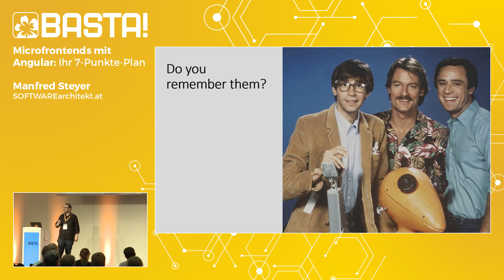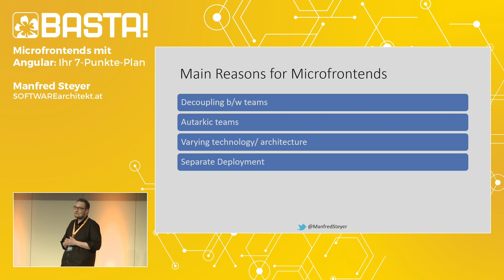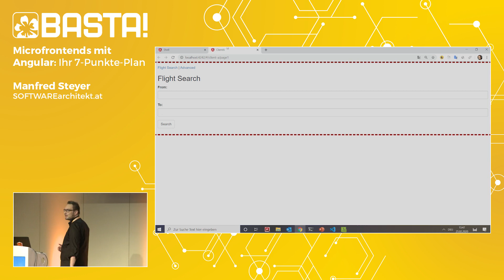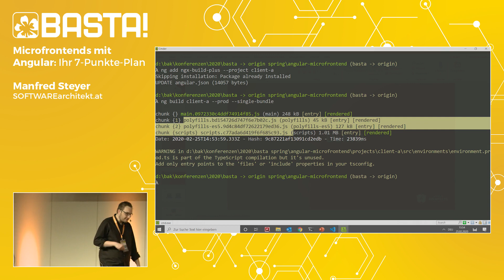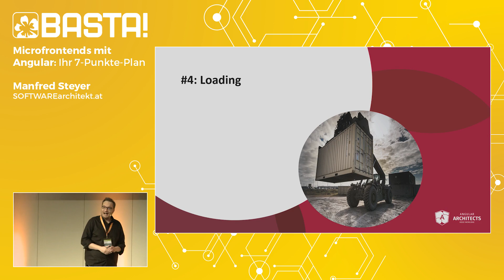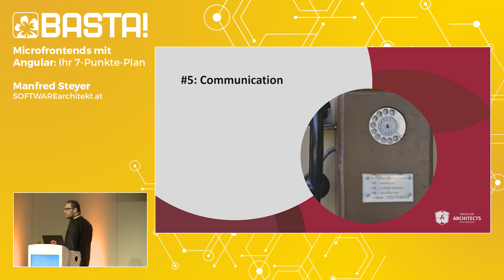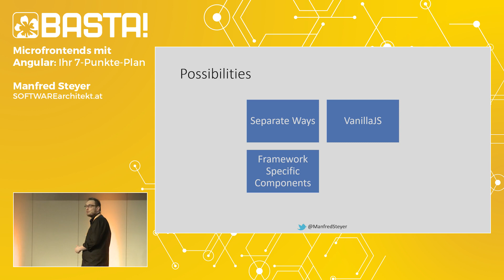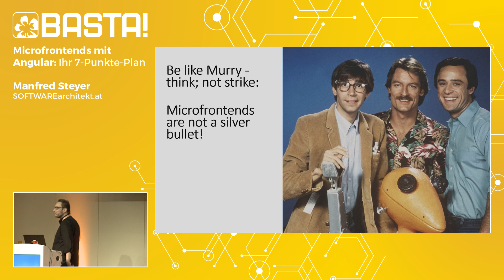Microfrontends mit Angular: Ihr 7-Punkte-Plan | Manfred Steyer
Der Monolith hat ausgedient; kleine wartbare Microservices sind im Trend! Aber wie nutzt man diese Idee in die Welt von Angular? In dieser Session stellt Ihnen der Angular-Experte und Microfrontend-Pionier Manfred Steyer einen bewährten Ansatz vor. Anhand eines 7-Punkte-Plans und viel Live-Coding sehen Sie, wie eine auf Angular basierende Microservices-Architektur entsteht. Außerdem lernen Sie ein paar wenig bekannte Angular-Features und Kniffe kennen, die sich bei solchen Vorhaben als äußerst nützlich herausgestellt haben. Am Ende wissen Sie, mit welchen konkreten Schritten Sie auch in Ihren Lösungen von Microfrontends profitieren.